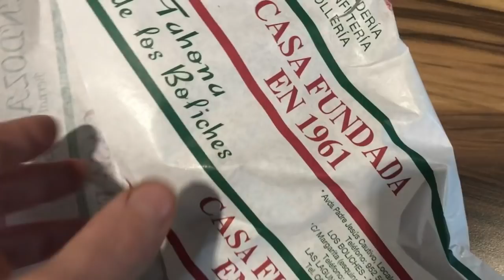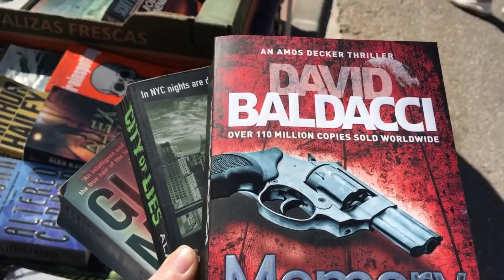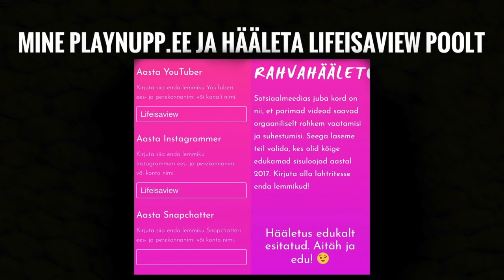Rannailmad / Aleksandri esimene jalkatrenn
Lood:
Ehrling - Stay Forever
Ehrling - Mood